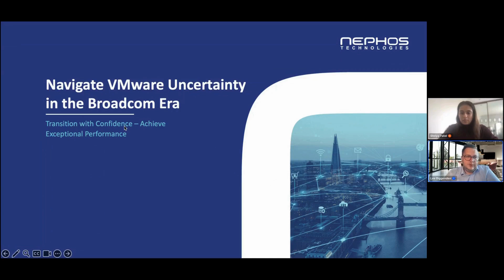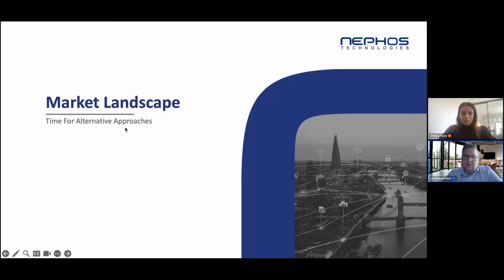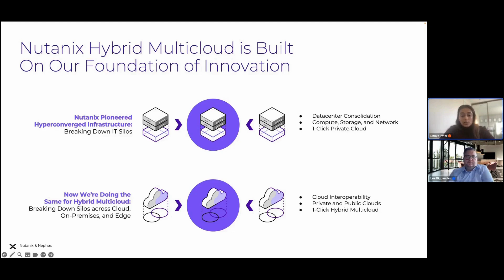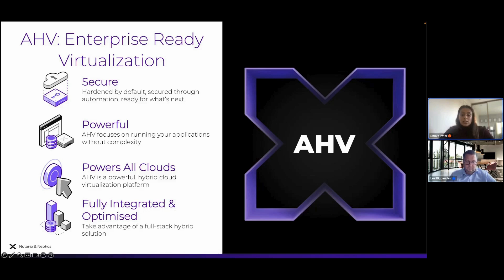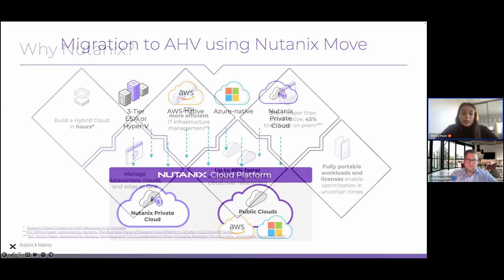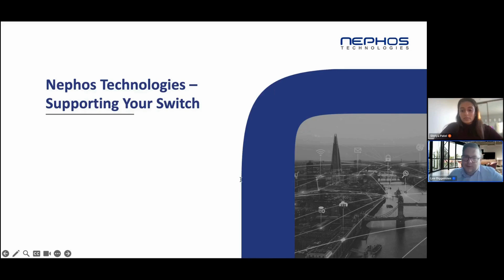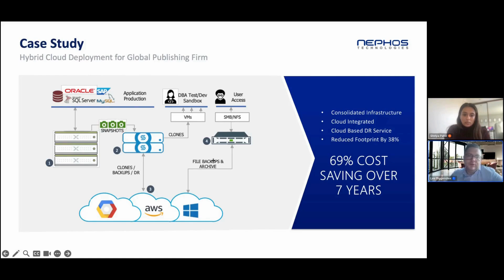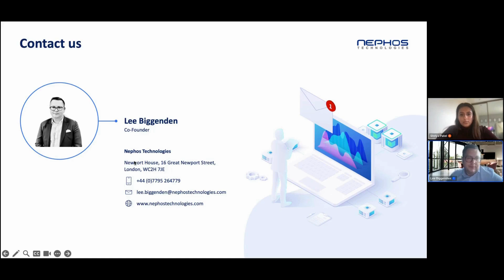Navigate VMware Uncertainty in the Broadcom Era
Since their introduction, virtualization platforms have enabled organisations to enhance operational efficiency and cost-effectiveness. Today, they provide operational flexibility, contribute to disaster recovery strategies and ensure system security through independent operation. All these factors have now made it mission critical that virtualization platforms deliver on availability, reliability and efficiency.

Following Broadcom’s recent acquisition of VMware, many organisations are assessing the potential impacts this may have on their service agreements, costs and IT environment. To mitigate these risks and uncertainties these changes may present, organisations can migrate to Nutanix’s Cloud Platform, AHV, a competing virtualization manager offered by Nephos Technologies.

Don’t accept uncertainty, avoid vendor lock-in, tap into the latest technology and maximise your VM investment.

Integrate Nutanix with your VMware solution to:
- future-proof your architecture
- reduce risk with a multi-vendor strategy
- enable choice to run workloads your way.